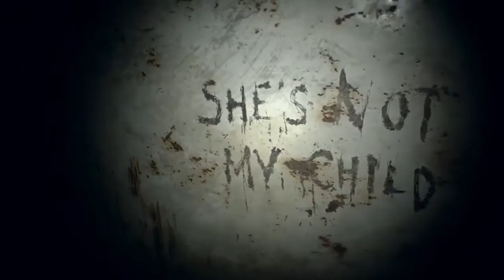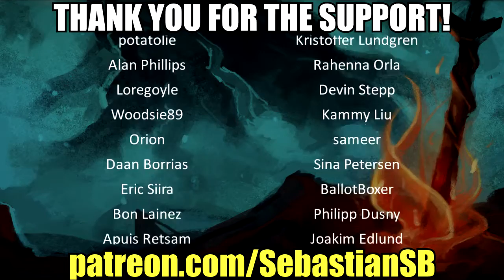Let's Play Resident Evil 7: Andrew Plays Part 15 - Mia vs Zoe